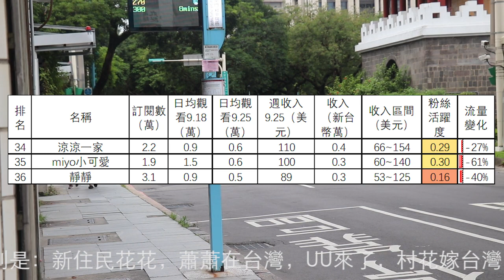陸配陸生頻道2023.9.25-10.1收入排行25到36名，jennie愛吃鍋，小夢田園生活，一只眠羊，小杜日記，Lemon新生活，Ring 想想，晶晶，燴麵愛吃太陽餅，溫溫圓滾滾，涼涼一家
陸配陸生頻道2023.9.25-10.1收入排行25到36名，jennie愛吃鍋，小夢田園生活，一只眠羊，小杜日記，Lemon新生活，Ring 想想，晶晶，燴麵愛吃太陽餅，溫溫圓滾滾，涼涼一家，miyo小可愛，靜靜
第1名到第12名分別是：新住民花花，蕭蕭在台灣，UU來了，村花嫁台灣，成都妹子在台灣，我是黨黨，何新瑶，廖小花，我們倆，心動日，摩沙淺淺，鱼肉在台湾
36個陸配陸生頻道9月25日-10月1日總流量比上週上升5.7%。